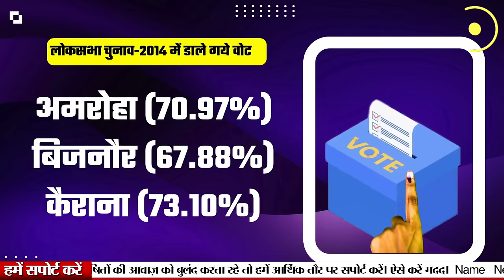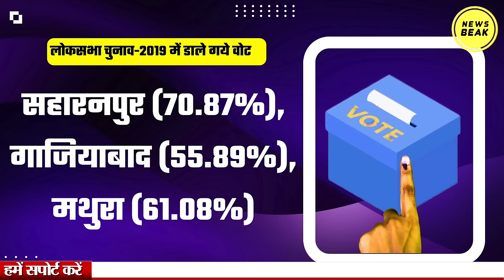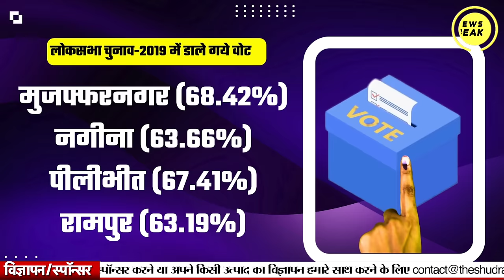कम वोटिंग का मतलब मोदी चुनाव हार रहे हैं ? कम वोटिंग पैटर्न के क्या हैं मायने?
UPI - newsbeak@yesbank